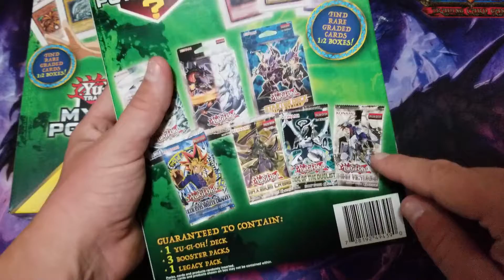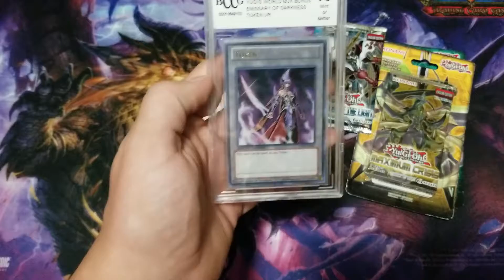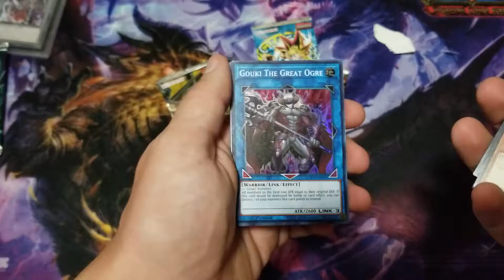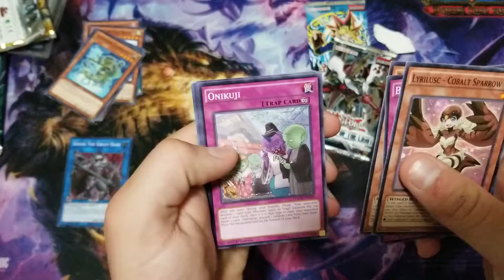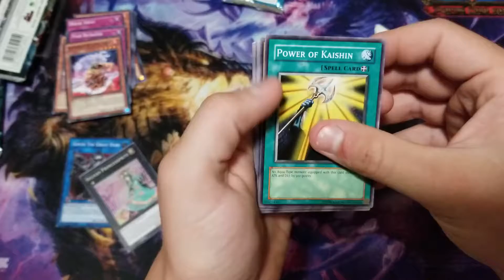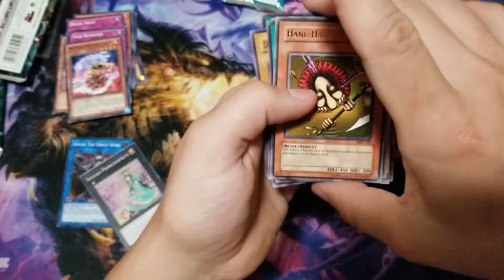#1 Mystery power box from months ago (THEY ARE STILL IN STORES)